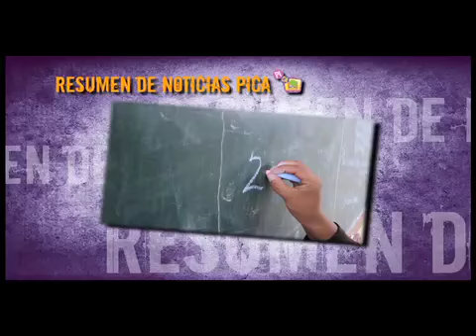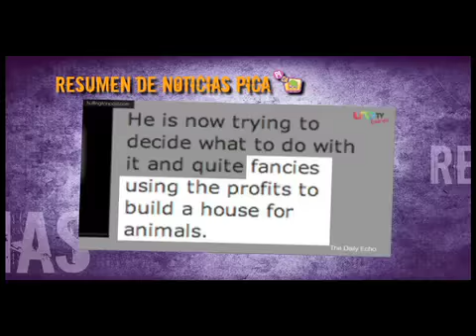Resumen de noticias